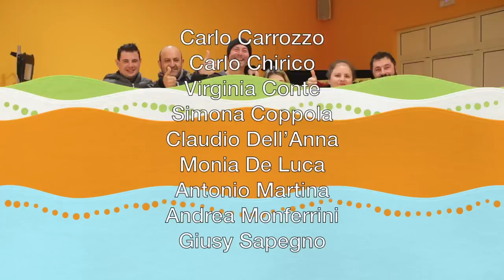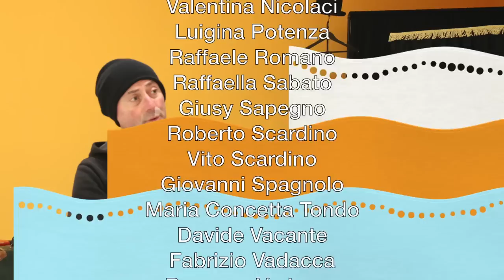Intervista a Jean Pierre Bianco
Jean Pierre Bianco, sposato e con una figlia di sette anni, è nato a Parigi 47 anni fa, ma da quasi venticinque anni vive in Italia dove è giunto per seguire la sua passione per il lavoro di clown, quando gli fu offerta l'opportunità di applicare la "clownterapia" con i bambini ricoverati in un ospedale fiorentino.

Nel 2013 Jean Pierre, al secolo Pass Pass, è arrivato tra i finalisti della trasmissione televisiva Mediaset “Italia’s got talent” riscuotendo notevole apprezzamento per il suo modo originalissimo di interpretare il ruolo del clown, come attore.

L’artista ha collaborato con il "Mercato dei Sogni”, compagnia teatrale costituita dagli Utenti dei Centri Diurni di Campi e Lequile per un lungo periodo, sino a quando non si è trasferito al settentrione per motivi di lavoro. Ha insegnato ai ragazzi della compagnia l'uso degli strumenti dei clown ed i suoi sorrisi, insieme a quello dei ragazzi, hanno allietato le giornate degli Utenti afferenti alle comunità riabilitative per minori, gli ospiti dell'Istituto Penitenziario "Borgo San Nicola", gli alunni delle scuole materne del distretto di San Cesario, e i pazienti dell’Ospedale "Vito Fazzi" di Lecce.

Secondo Jean Pierre Bianco, il clown deve capovolgere la realtà, rovesciare il mondo, trasformando la tristezza in allegria, contagiando bambini e adulti senza differenze. L’attore-clown (così ama definirsi), si dichiara  “collezionista di attimi” che fa tesoro di quelli che raccoglie, per darli ad altri. Per questa ragione, secondo l’artista, tutti dovremmo avere un pizzico di naso rosso in tasca.